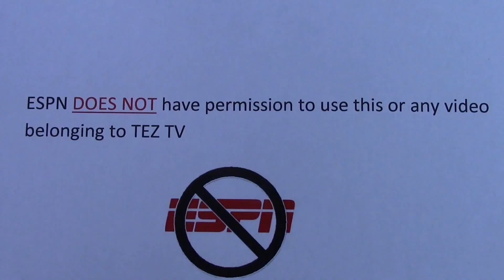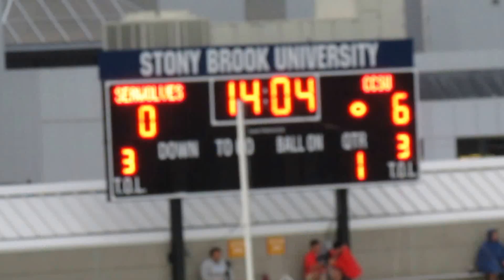Dan Hebert - Incredible Bouncing Catch for 51-yard Touchdown for CCSU vs Stony Brook - 9-12-15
Dan Hebert - Right Place at the Right Time
51-yard Touchdown off the deflection
Referee gets knocked around

Jacob Dolegala pass to Xavier Jenkins - bounces in and out of Jenkins' hands right to Dan Hebert for the 51-yard score

Central Connecticut State Blue Devils vs Stony Brook Seawolves
Football Video Highlights
Kenneth P. LaValle Stadium